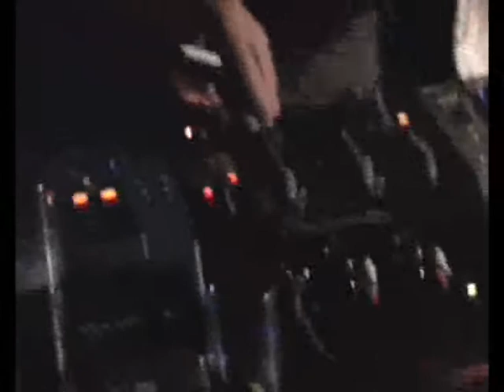speechless 22 11 08 no 1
"speechless house music night @ neandertal pub (krapina)